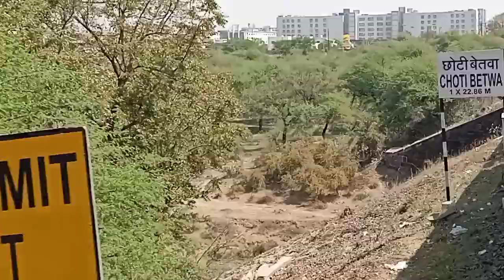झेलम एक्सप्रेस ट्रेन //jhelam super fast express //railmusafir